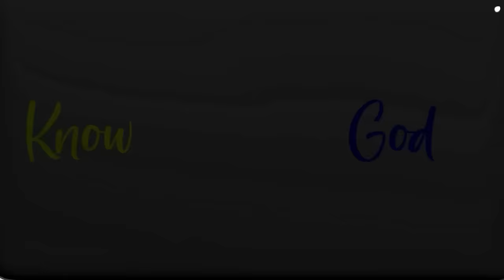Transcending Reality: Hypnosis, Reincarnation, & Hyperdimensional Beings with Laura Knight-Jadczyk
This episode is the fourth of a six part series where Jay and Hunter interview Laura Knight-Jadczyk, a world-renowned paranormal researcher who authored a groundbreaking series called The Wave and founded a metaphysical research community called The Cassiopaean Experiment.

Throughout the conversation of E4, the trio covers a variety of fascinating topics, ranging from the power of hypnotic regression and societal programming to the influence of hyperdimensional beings on human suffering.

They also delve into the controversial idea of modern ideologies as forms of human sacrifice and explore the spiritual connections of reincarnation and soul families.

Tune in if you're interested in unlocking the secrets that are hidden within our reality and understanding the deeper forces at play (and at war) in our universe.

"Transcending reality involves understanding that our perceptions can be manipulated.
This awareness is the first step in breaking free from the illusions imposed on us by societal norms and cultural conditioning."

– Laura Knight-Jadczyk

Hypnotic Regression and Perception Manipulation – Learn how easily our perceptions can be altered and manipulated by environmental conditioning, raising questions about the nature of reality and the true power of the human mind.

Cultural and Societal Programming – Understand how external programming, including influences from our families, societies, and cultures, shape our belief system, obscure our innate perceptions, and dictate what we perceive as reality.

Deprogramming and Spiritual Awakening – Hear about why you must deprogram from societal conditioning before you can gain a deeper understanding of reality, and why questioning and challenging the limitations imposed by conventional systems is a prerequisite for spiritual enlightenment.

The Manipulation of Human Energy Fields by Hyperdimensional Beings – Explore the idea that hyperdimensional entities may feed on energy derived from human fear, pain, and suffering, which incentivizes them to manufacture constant chaos and conflict around the world to satiate their hunger.

Modern Ideologies and Human Sacrifice – Examine how ideologies like transgenderism and violent global conflicts can be perceived as more modern forms of human sacrifice that perpetuate endless cycles of fear, chaos, and suffering, which feed into larger, more sinister cosmic agendas.

Reincarnation and Soul Families – Discuss how our souls reincarnate across lifetimes, often with groups of other interconnected souls, and how these spiritual connections influence the relationships and life paths we experience in our current existence.

Key Moments In This Conversation

00:00:00 – Introduction
00:02:00 – Altering Your Perception Of Reality
00:11:12 – Energy Harvesting Through Psychological Programming
00:14:05 – Human Sacrifice As An Energetic Food Source
00:23:12 – Does Reincarnation Exist? What Is It’s Role?
00:27:02 – Soul Families & Spiritual Entwinement
00:39:53 – Why Do Hyperdimensional Beings Use Cloning?
00:51:13 – Conscious Suffering & The Pursuit Of Truth
01:02:14 – Where Are We On “The Wave Timeline?”
01:09:59 – Organic Portals & Energy Siphons
01:14:08 – Governmental Programming & Mind Control
01:24:23 – Communism vs. Socialism vs. Capitalism
01:34:10 – The Interactions & Limitations Of The Soul and Body
01:49:25 – Is There A Unified Global Government?
01:51:57 – Closing Thoughts & Laura’s Resources

Guest Bio
Laura Knight-Jadczyk is a renowned researcher and author specializing in the fields of paranormal phenomena, historical cosmic catastrophes, and psychological studies.

With a career spanning several decades, Laura has dedicated herself to exploring the boundaries between physical and non-physical realities.

Her extensive work and unique insights are captured in her numerous publications, most notably her groundbreaking series "The Wave," which delves into the intricacies of hyperdimensional realities and their impact on human history and consciousness.

She founded the scientific and metaphysical research community, The Cassiopaean Experiment, where she collaborates with other experts to investigate and discuss these complex topics.